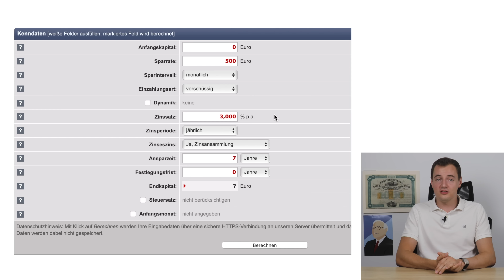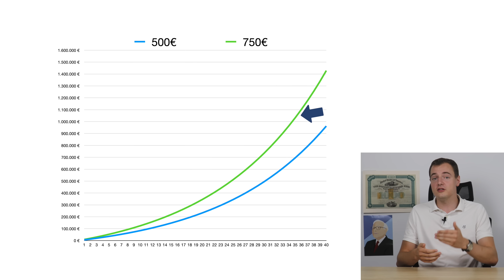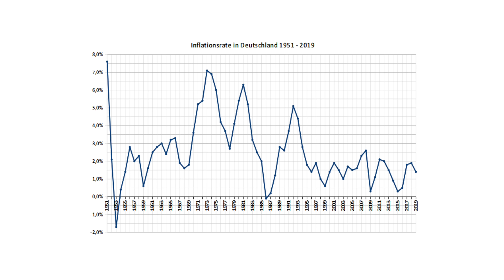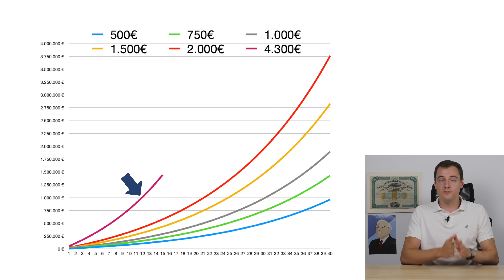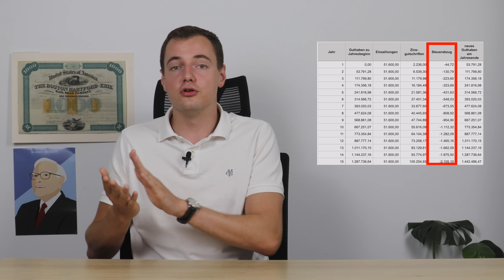Wann werde ich Millionär?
Investieren ist die beste Art langfristig reich zu werden - Aber wann ist dieser Punkt erreicht und bei welchem Sparplan? Das rechnen wir heute mal mit einigen Beispielen für die Community und für mich durch. Viel Spaß beim Video!

🏘️ Werde Investor bei Estateguru mit bis zu 12% Zinsen und 0,5% Bonus durch diesen

🔍 Du möchtest mehr Sicherheiten und 6,75% Zinsen mit Go & Grow und der Bildung von Rücklagen? Hier geht's zu Bondora (5€ Bonus)

📈 Sicher dir 12% Zinsen bei Income Marketplace + 1% Bonus auf dein Investment

0:00 Auslöser vom Video
2:42 Wie man Millionär wird
5:20 500€ Sparplan
6:29 Höhere Sparplan-Summen
7:25 Inflationsbereinigt
9:36 Wann ich Millionär werde

Northern Finance